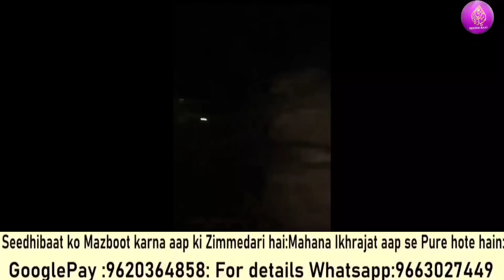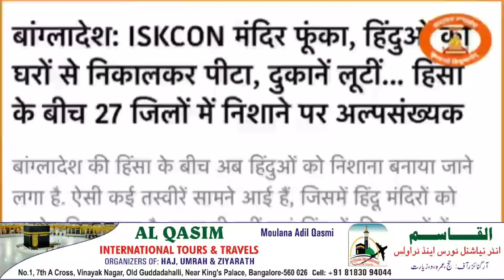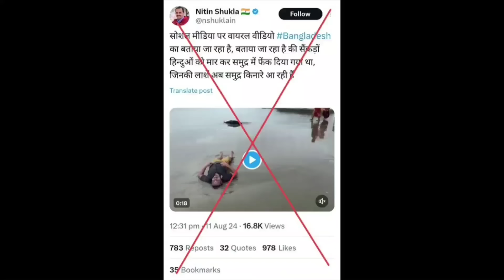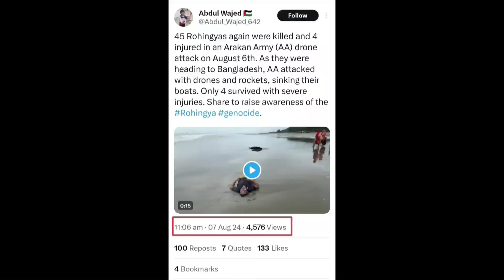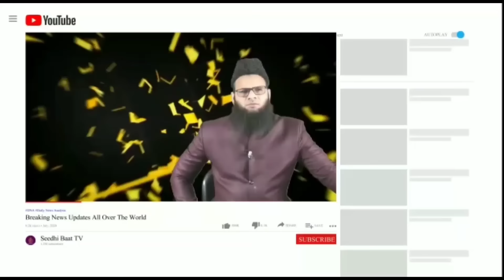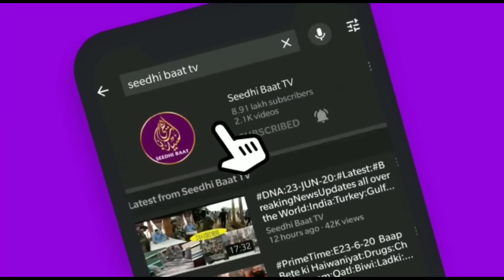PrimeTime:11/8/24:Hindutwa Terror:3 Ilqaum me Muslim par Hamle:Fake news aur Nafrat ka Nateeja